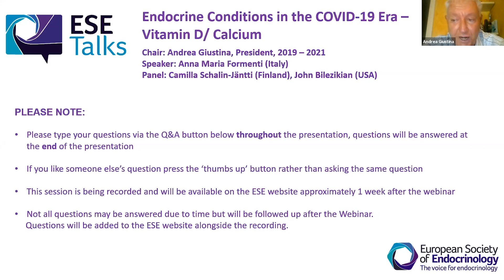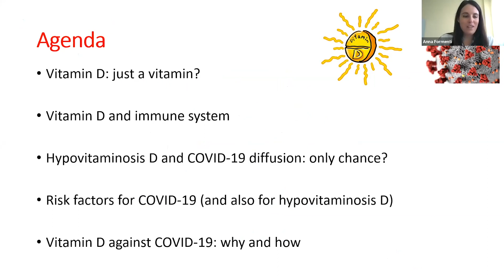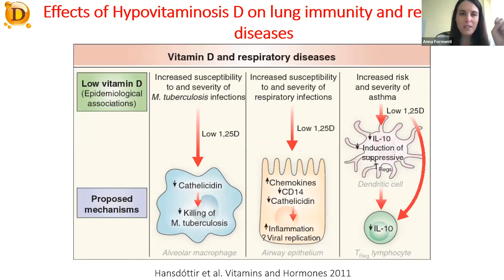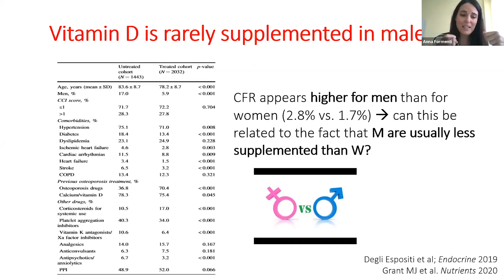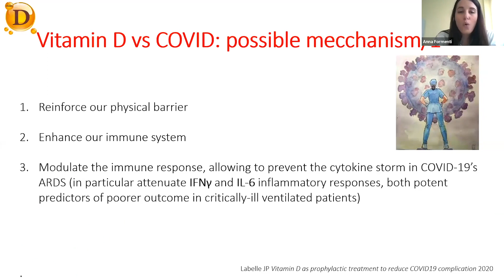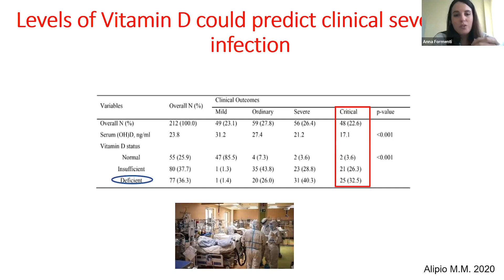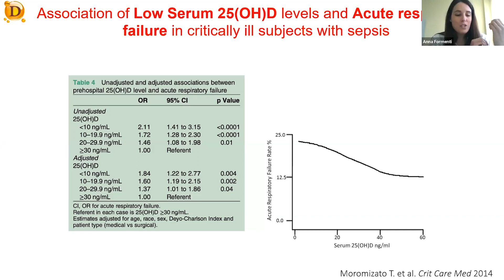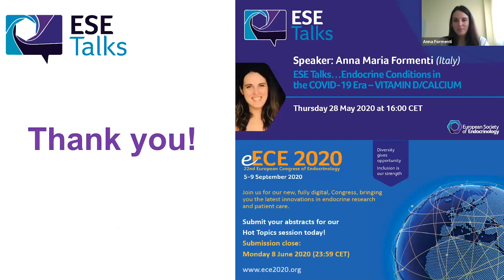ESE Talks... Endocrine Conditions in the COVID-19 Era - Vitamin D/ Calcium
Dr Anna Formenti (Italy) discusses how the COVID-19 pandemic is interacting with co-morbidities involving calcium and vitamin D.